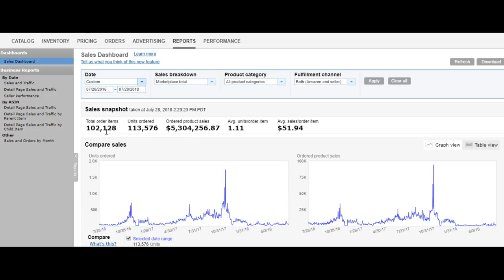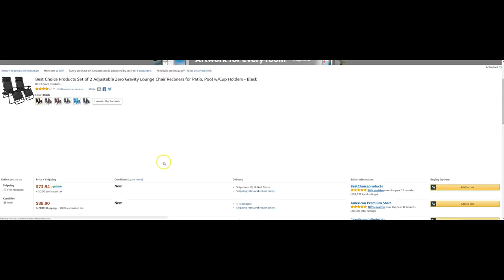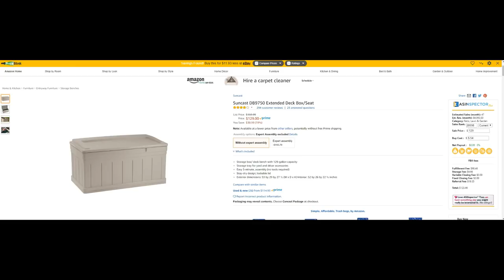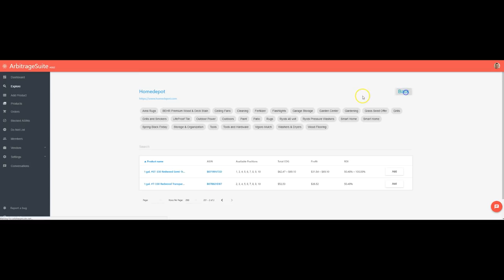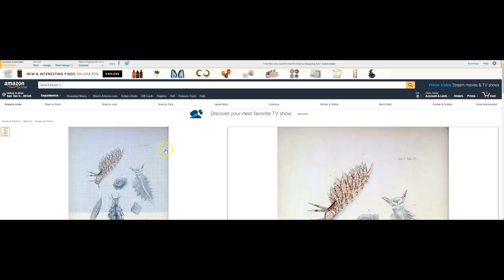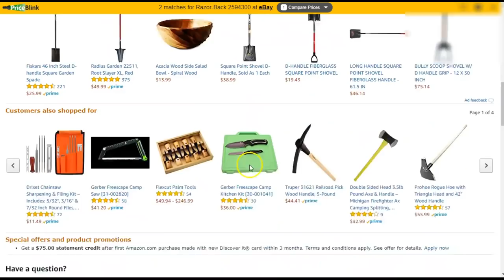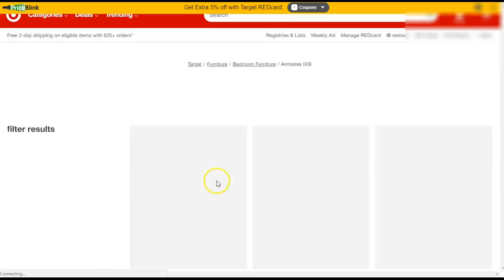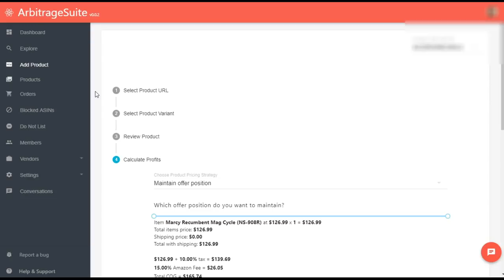ArbitrageSuite Honest Review - Save your Money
This is my honest review of ArbitrageSuite.  Buy at your own risk.